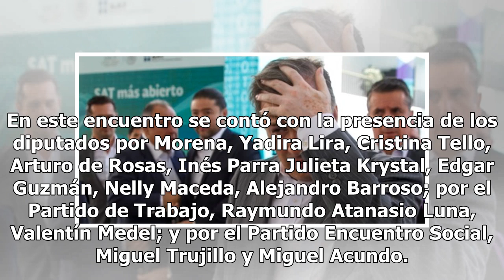Morena va por proceso abierto para elegir candidato a gobernador de Puebla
Tras el accidente en el que perdió la vida la gobernadora Martha Erika Alonso y su esposo Rafael Moreno Valle, se convocó a una elección extraordinaria para elegir a un nuevo gobernante, por lo que la diputada federal y fundadora de Movimiento Regeneración Nacional en el estado, Inés Parra, descartó...